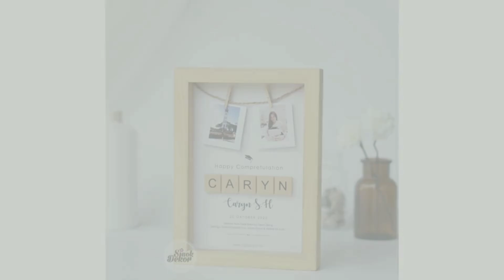IDE KADO HARI IBU HIJAB KERUDUNG | TUTORIAL KADO HARI IBU GURU | CARA MEMBUAT BUKET HIJAB MUDAH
DIY KADO UNTUK HARI GURU | IDE KADO HARI IBU

Alat dan bahan beserta link beli nya :
- Hijab Pashmina
- Kertas BC / Buffalo
- Karet Jepang
- Pita Kotak 2,5cm 30 cm
Optional
- Bunga Artifical
- Bunga Kering

Lihat juga,
Tutorial Parcel Lebaran Pakai Kertas Kado :

Semoga tutorial ini bisa membantu dan bermanfaat bagi temen temen semua ya :)